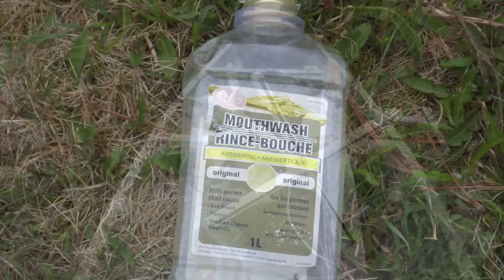Neebing river Clean up - HD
EDITED for public showings. A group of us from the Superior Kayak and Canoe club got together to clean up one of our local waterways; the Neebing River in Thunder Bay, ON. The river was (and still is) an absolute mess! The areas that we targeted are now pretty spiffy but we need more people onboard with this initiative! We need to stop this garbage problem and beautify our waterfront areas!! Not just to make them look nice but for the wildlife that live there.